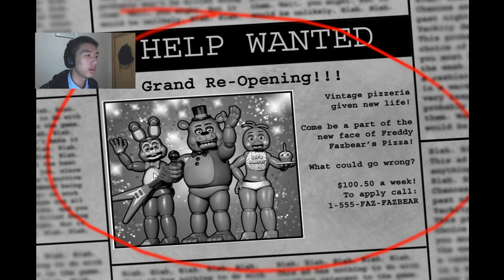【中國BOY】玩具熊的午夜驚魂丨Five Nights at Freddy's 2